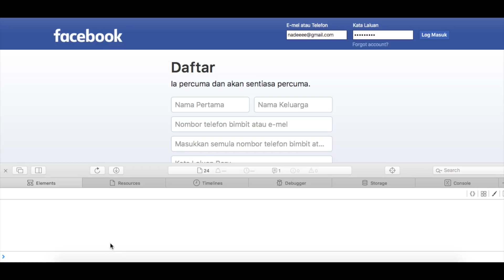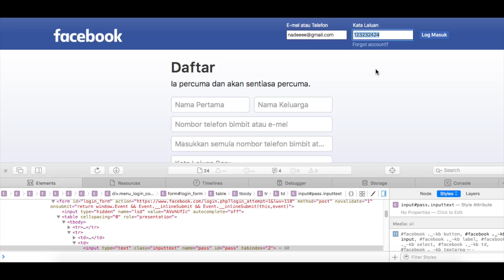How to Reveal any Saved Password